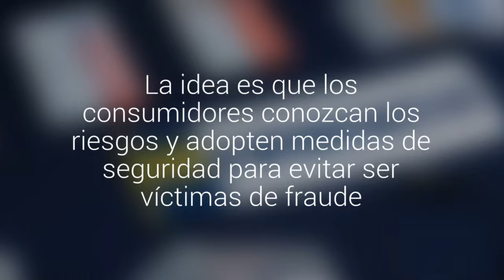Sigue estas recomendaciones para evitar que clonen tu tarjeta en Fiestas Patrias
La idea es que los consumidores conozcan los riesgos y adopten medidas de seguridad para evitar ser víctimas de fraude.